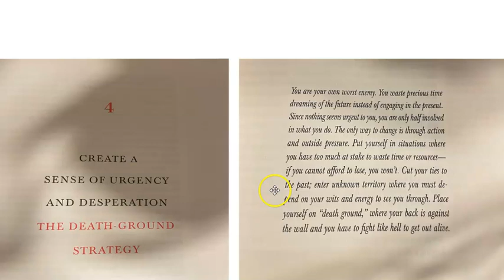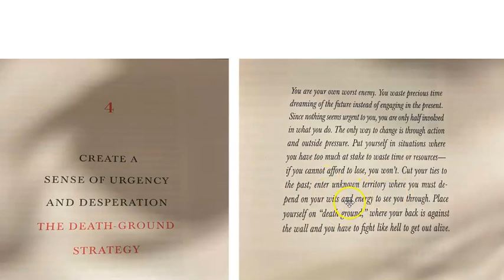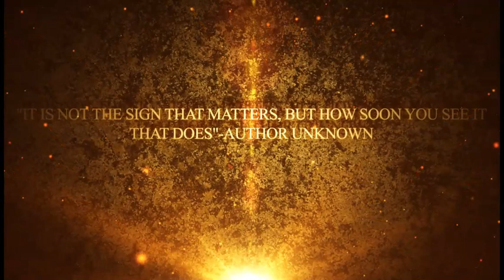THE SECRET TO SUCCESS AND MOTIVATION=#4 OF THE 33 STRATEGIES OF WAR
Do you know what it means to "run your ships aground?" Have you ever felt the need to start something and you never had the inspiration to actually start it? How does Hernando Cortes play into modern day activity? Let's look into the 33 strategies of war and see just how important it is to, "burn the ships and give ourselves no way out."